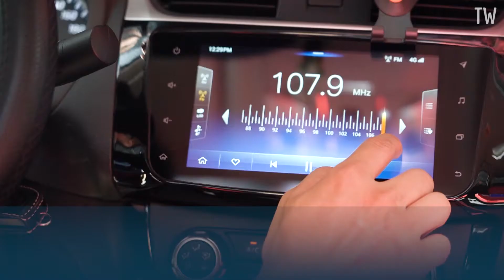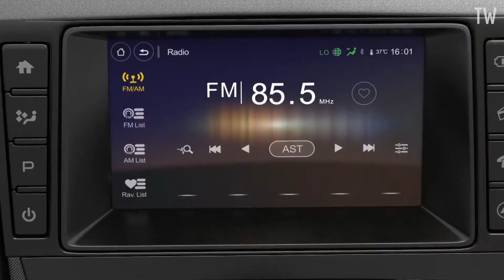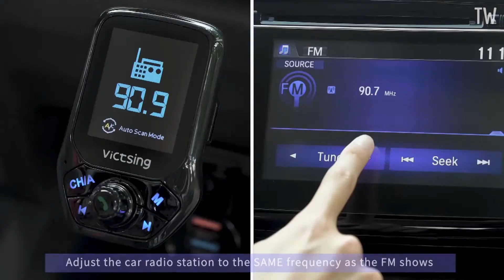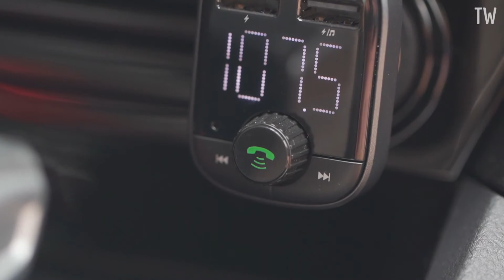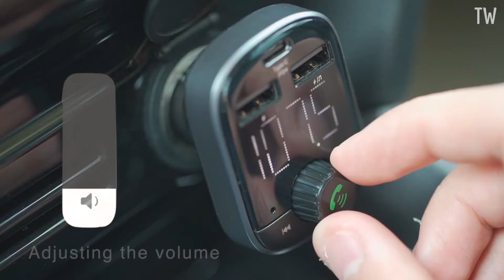Bluetooth FM Transmitter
VicTsing (Upgraded Version) V5.0 Bluetooth FM Transmitter for Car, QC3.0 & LED Backlit Wireless Bluetooth FM Radio Adapter Music Player/Car Kit with Hands-Free Calls, Siri Google Assistant.

IMDEN Bluetooth 5.0 FM Transmitter for Car, 3.0 Wireless Bluetooth FM Radio Adapter Music Player FM Transmitter/Car Kit with Hands-Free Calling and 2 USB Ports Charger Support USB Drive.

Nulaxy Wireless In-Car Bluetooth FM Transmitter Radio Adapter Car Kit W 1.44 Inch Display Supports TF/SD Card and USB Car Charger for All Smartphones Audio Players.

Bluetooth FM Transmitter for Car, Doosl Car Charger Adapter 3 Port- 1.7" Screen, Quick Charge 3.0 Car Charger, 4 Music Modes, Support USB Drive/Micro SD/AUX/Bass Boost/Hands-Free Call.

Bovon Bluetooth FM Transmitter for Car, Bluetooth Car Adapter MP3 Player FM Transmitter Receiver, Hands Free Calling, Dual USB Ports (5V/2.4A & 1A), led Display, Support SD Card USB Flash Drive.

Bluetooth FM Transmitter - RAXFLY Bluetooth Car Adapter Transmitter FM Audio Receiver Dual USB PD Type C Car Charger Support TF Card and U-Disk Compatible for iPhone 11 Samsung S20 All Smartphones.

Nulaxy Car Bluetooth Transmitter, Strong Microphone Bluetooth Car Radio Adapter with 1.8" Color Screen for Hands Free Calls, Supports QC3.0 Charging, Treble and Bass Sound Music Player- KM30.

AINOPE 2021 Upgraded Bluetooth FM Transmitter for Car Adapter, Stronger Microphone & Bass Sound Bluetooth Radio Transmitter Car Adapter, Support 42W PD+QC3.0, 7 Colors LED Backlit, Wireless Call.

V5.0 Bluetooth Fm Transmitter for Car,Wireless Bluetooth FM Radio Transmitter Adapter and Receiver/Car Kit with Hands Free Calling,Dual USB Charging Car Charger MP3 Player Support TF Card & USB Disk.